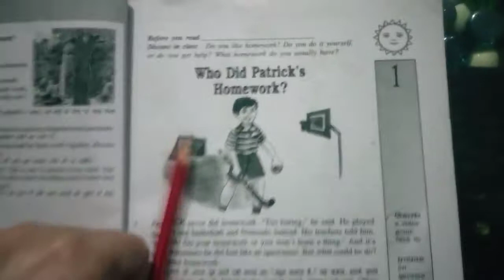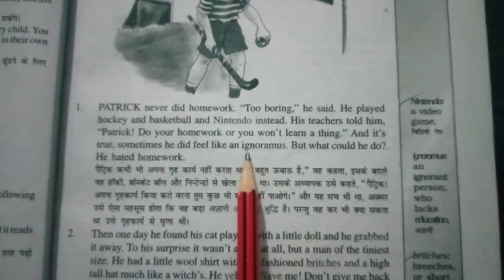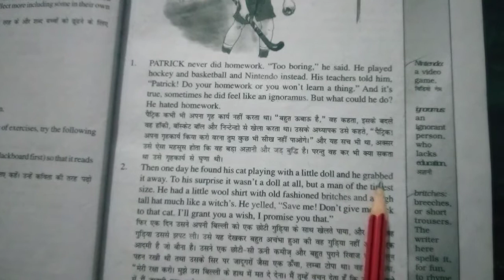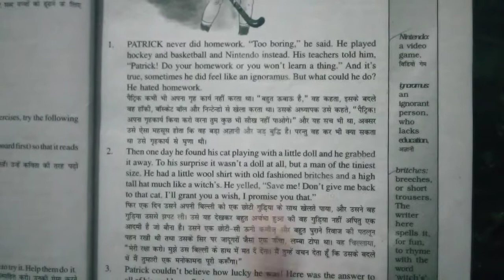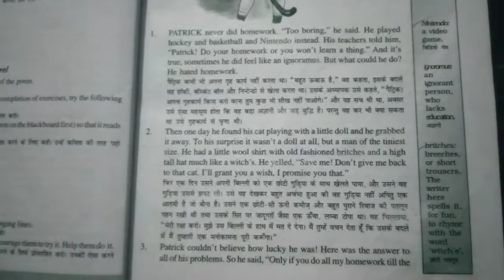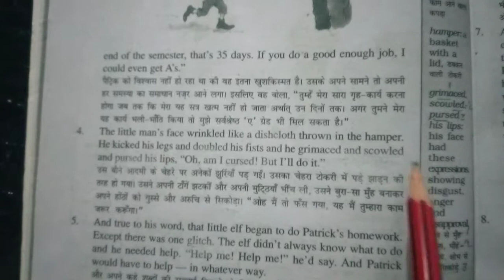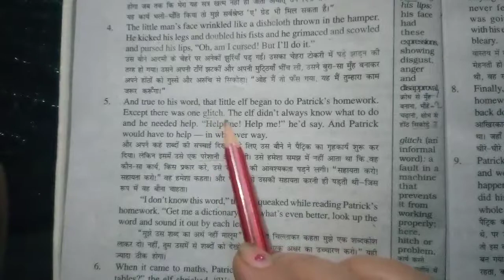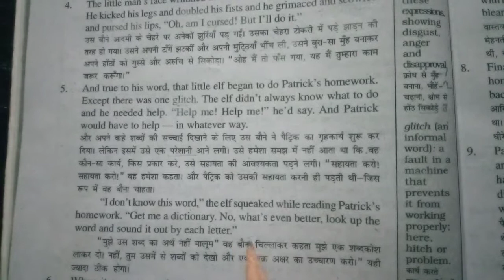Class - 6 ch - 1 (Honeysuckle book) part -1 (02-06-21)